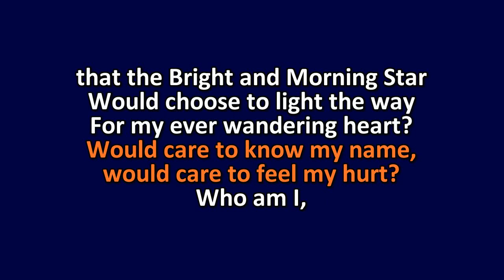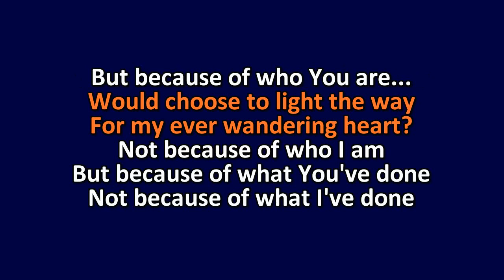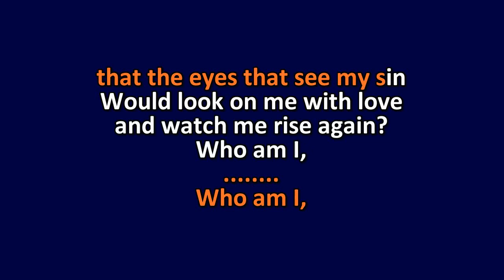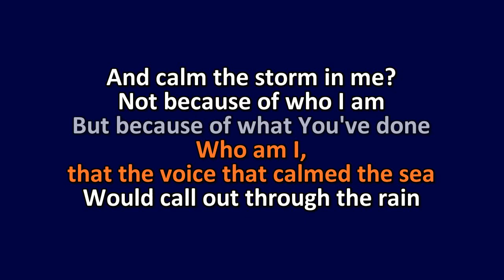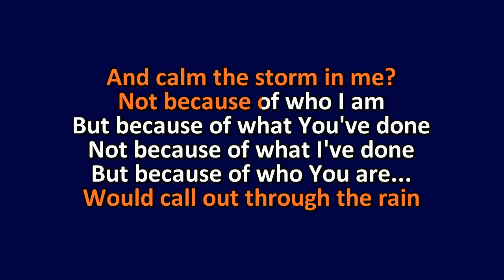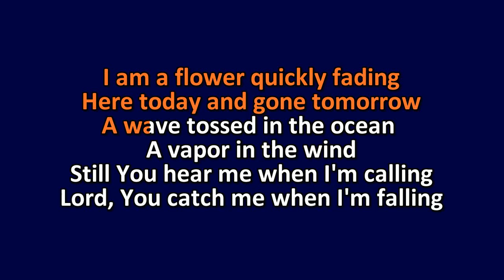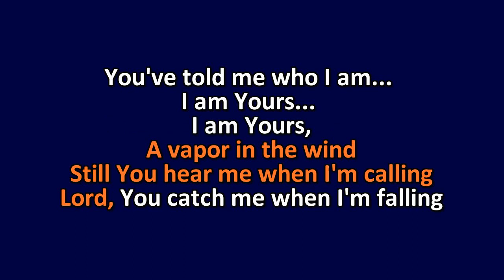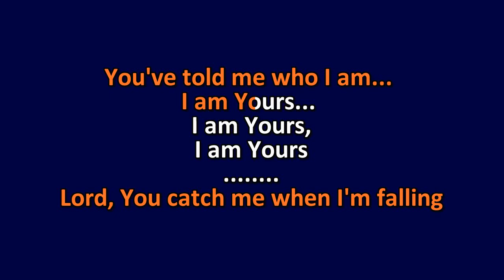Casting Crowns - Who Am I - Karaoke Instrumental Lyrics - ObsKure